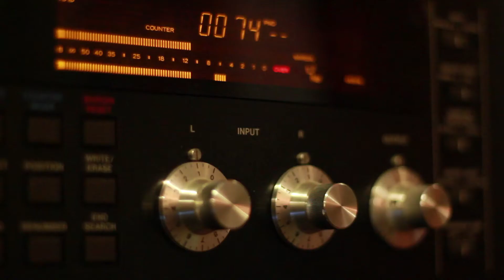TEASER : Festival Nourritures urbaines, 21 au 24/04/2014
Saint-Priest a faim de cultures urbaines ! Graff, breakdance, beatbox ou slam, le festival Nourritures urbaines fait battre votre cœur au rythme des arts de rue.

Événement participatif, Nourritures urbaines s'appuie sur les talents des San-Priots. Plusieurs semaines d'ateliers encadrés par des professionnels permettent aux jeunes amateurs de faire éclore leurs talents. Leurs créations sont ensuite présentées pendant le Festival, aux côtés de nombreux autres temps forts : rencontres, démos, expos, spectacles etc.